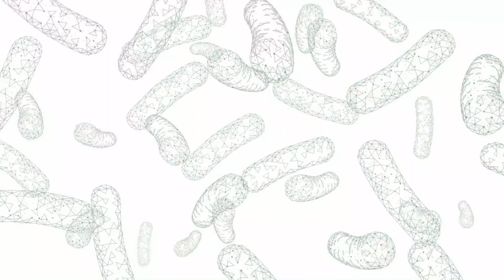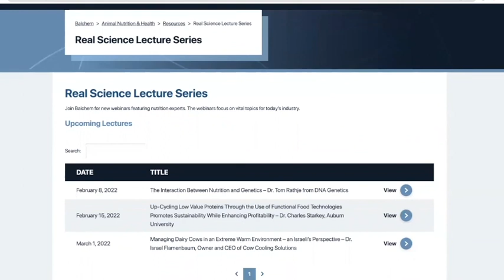Real Science Exchange: Understanding Dairy Cow Behavior to Optimize Nutritional Management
Joining the group at the pub for cold brews and conversations this evening is Dr. Trevor DeVries and Dr. Tom Tylutki. While Dr. Tom Tylutki’s passion lies among dairy cow nutrition through various research in growth and maintenance management, Dr. Trevor DeVries has focused his career on studying animal behavior through academia.

Both joined together to lead the pubcast this evening covering dairy cow consumption and nutrition management.

Dr. DeVries reflects on his career and shares insight into the synthesis between intake and production, adding that when trying to optimize production, optimizing dry matter intake for cows also occurs. His point being, if the goal is to have cows eat more, changing their behavior is important. 11:30

Dr. Tylutki highlights his consulting experience in nearly 46 countries educating livestock owners by commercializing ration formulation packages and notes the critical importance in gathering research data to better understand behavior. 16:20

Dr. DeVries adds his perspective in forage quality variation and the studies of both him and Dr. Tylutki have done on fiber length and digestibility. One key point Dr. DeVries shares is the value in making specific recommendations instead of generalized solutions, due to varying factors, operation goals and even some breed differences. 25:32

Dr. Pete Morrow also joins the evening discussion, sharing his thoughts on rumination monitors for management practices, highlighting the potential artificial intelligence has through management data points. 37:14

Dr. DeVries suggested the cow’s behavior is just as important as the diet itself, which is ultimately impacted externally. Adding, continuous improvement in technology and automation management is also going to play a large role in welfare longevity. 1:04:37